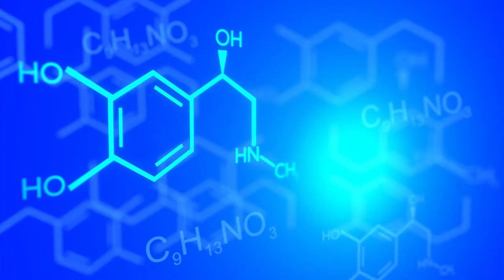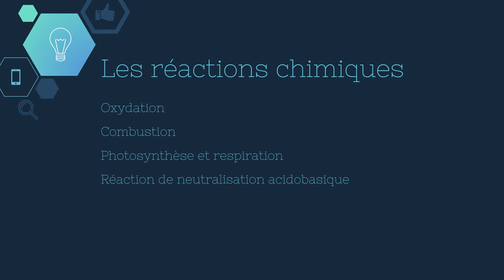UM - Module 4 - Transformations chimiques